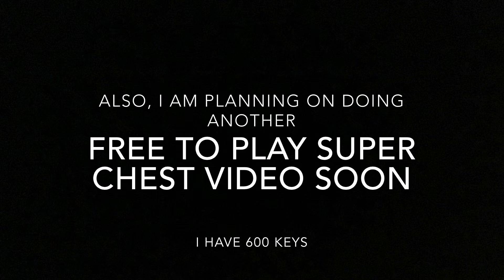Unlocking Another Clan Weapon! | Pixel Gun 3D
I got another clan weapon. I now have 8/12 new clan weapons. When I unlock them all (which will happen soon) I will do a video on all of them.